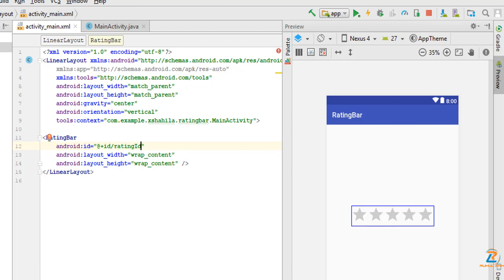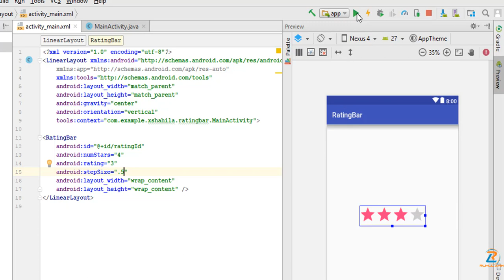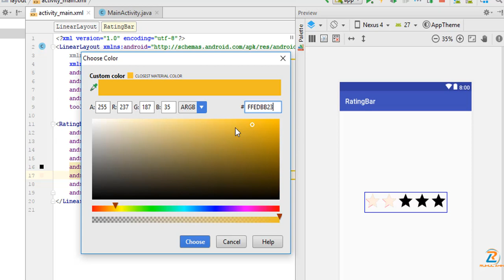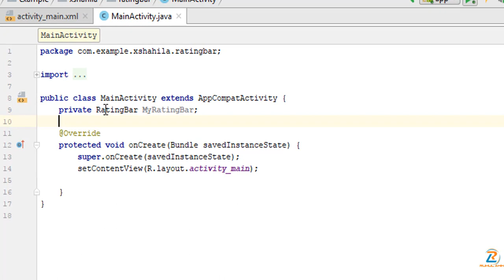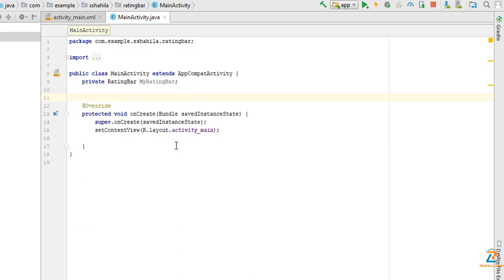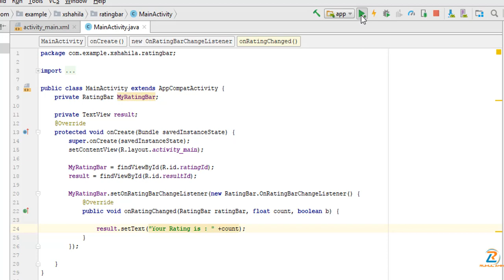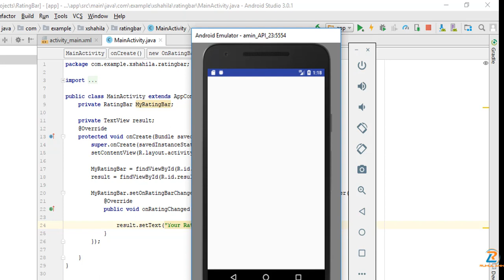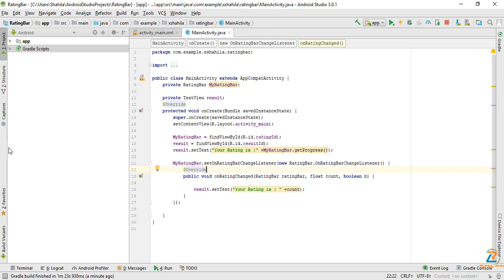Android Bangla Tutorial 28. How to use ratingbar Android Studio 2018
Hi!!
In this video tutorial i will show How to use rating bar Android Studio and When user will select a star rating and with the touch of a button will be able to see what they have selected in a numerical value.

Thank's By
Ruhul amin (Ruhul Academy)

Video Contents:
1. How to use ratingbar  Android Studio 2018

1. Android application Development
2. PHP Development
3. HTML Tutorial
4. HTML5 Tutorial
5. Bootstrap Tutorial
6. css Tutorial
7. css3 Tutorial
8. Javascript Tutorial
9. Any kinds of framework
10. Jquery Tutorial
11. C Tutorial
12. C++ Tutorial
13. C# Tutorial
14. CPA Marketing,
15. Youtube Marketing Tutorial
16. Upwork Tutorial
17. Fiverr Tutorial
18. People Per Hour Tutorial
19. craiglist Tutorial
20. video marketing Tutorial
21. Freelancer Tutorial
22. Belance Tutorial
23. Graphics design Tutorial
24. SMM Tutorial
25. Social media Marketing,
26. SEO Tutorial
27. Search engine optimization Tutorial
28. Email Marketing Tutorial
29. content marketing Tutorial
30. google adsence Tutorial
31. google adwords Tutorial
32. google web master tools Tutorial
33. web master tools Tutorial
34. Article writing Tutorial
35. photoshop7 Tutorial
36. adobe photoshop cc Tutorial
37. adobe premiere pro cc Tutorial
38. sony vegas pro Tutorial
39. Twitter Marketing Tutorial
40. Blog Writing Tutorial
41. Bloger Tutorial
42. Blogspot Tutorial
43. Video Marketing Tutorial
44. Scribe software Tutorial
45. Adobe Illustrator Tutorial
46. Bangla Tutorial
47. Any kinds of IT, Freelancing  Tips and Tricks.
ETC from RuhulAminBD (ruhul academy).